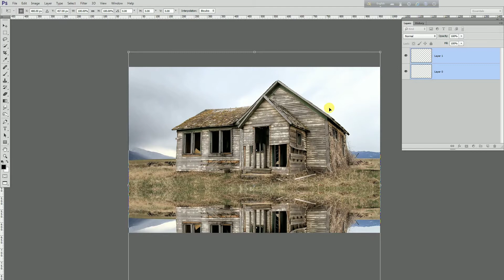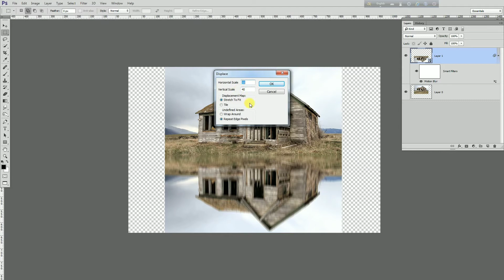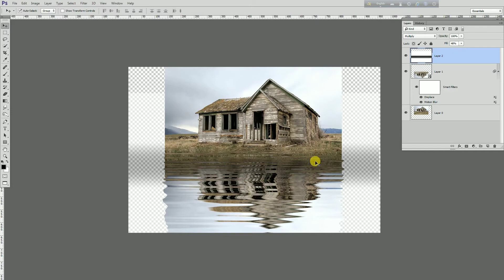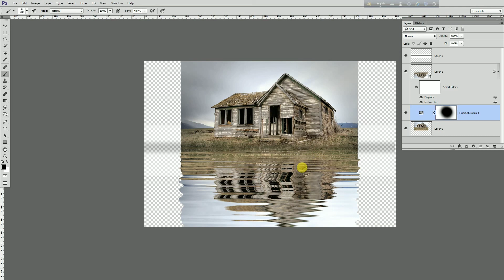How to Create Water Reflections With Realistic Ripples in Photoshop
Photoshop Tutorial : in this video i will show you how to make water reflections from scratch, with realistic reflections and ripples.